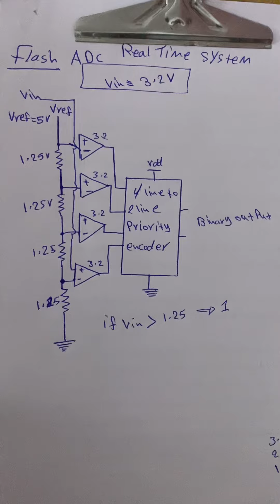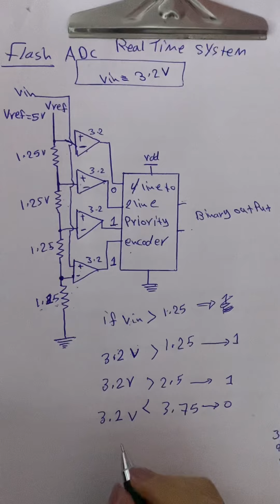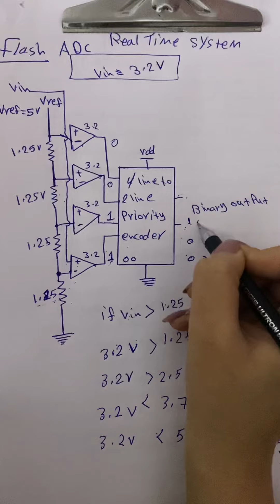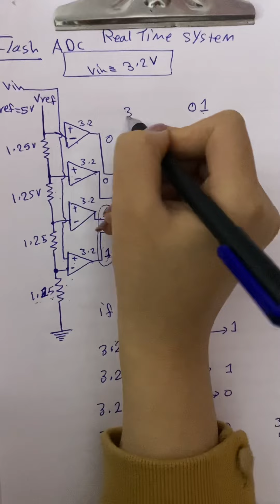Analog to digital converter Flash ADC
Real Time System
Flash ADC

اذا ذكر في السؤال N=2 معناها
2 اس n
2اس 2
=4

معناها راح استخدم 4 مدخلات